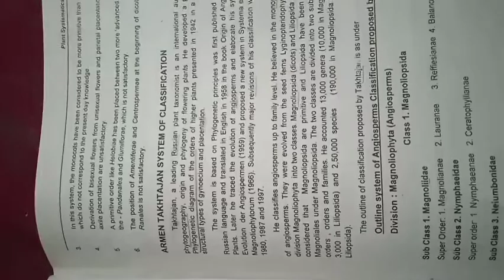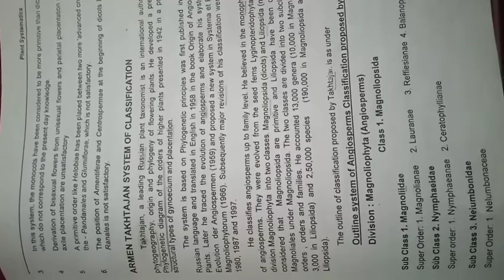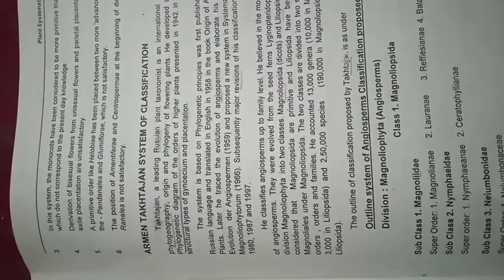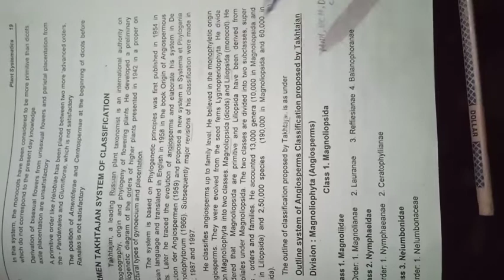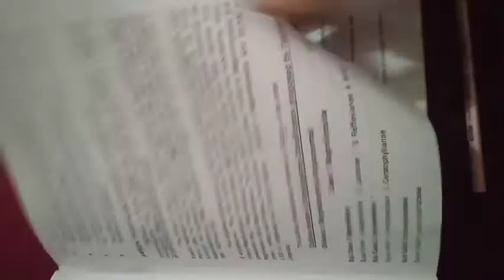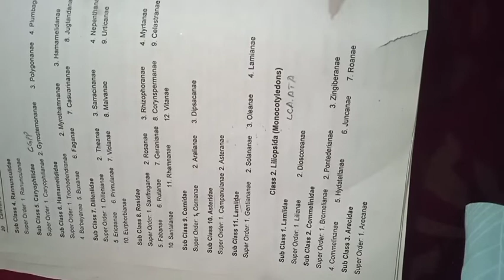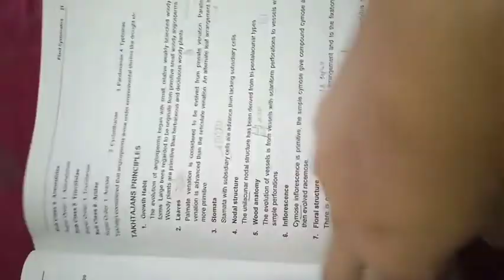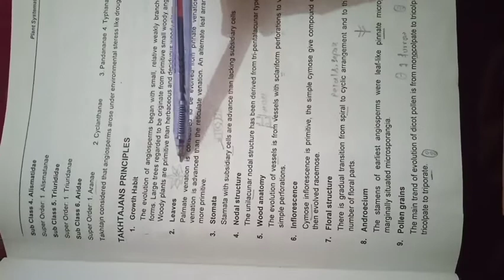Takhtajan classification (lec 1)